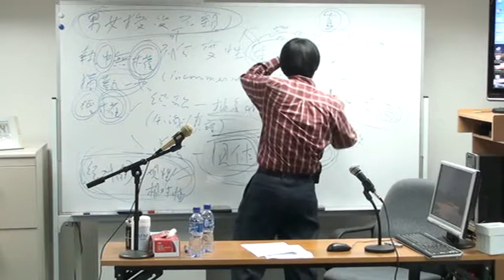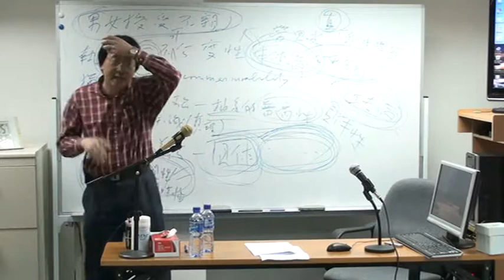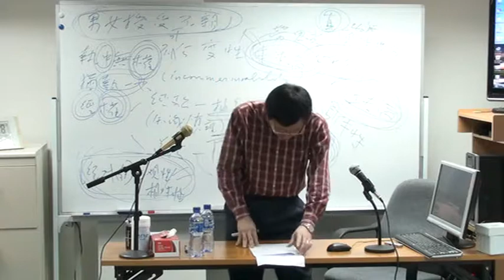劉 桂 標 博 士 - 儒 學 的 德 性 倫 理 學 涵 義 clip8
講 題 ： 儒 學 的 德 性 倫 理 學 涵 義
講 者 ： 劉 桂 標 博 士
特 約 評 論 ： 英 冠 球 教 授
日 期 ： 2 0 1 0 年 2 月 2 2 日 星 期 一
時 間 ： 晚 上 7 時 至 9 時